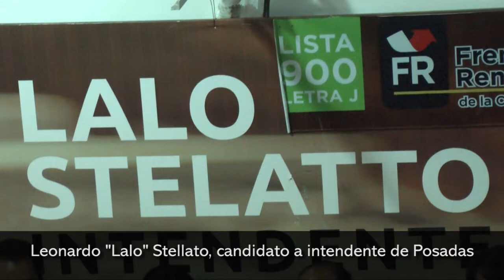Lalo Stellato cerró su campaña: "Este candidato sale a la cancha para ganar"